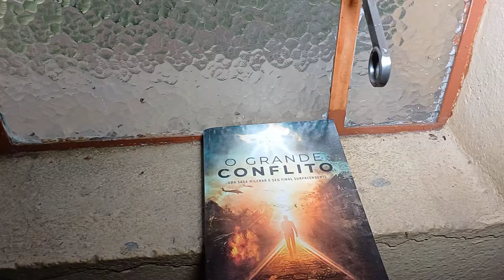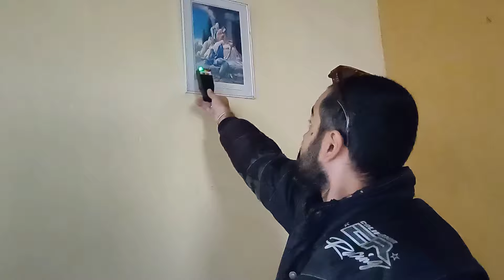ALGO SE MANIFESTOU NA IGREJA ABANDONADA, PORQUÊ ESSE LUGAR ESTÁ ASSIM?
PARCERIA: @CanalClickdoJR

Mais uma exploração incrivel, indicação do nosso amigo Andre fomos conhecer mais uma Igreja abandonada.